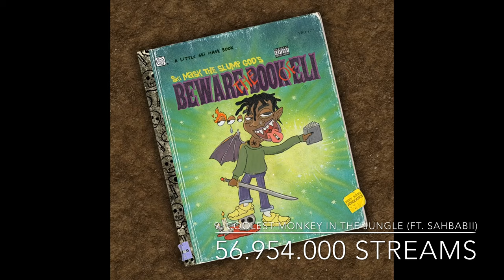Top 15 Most streamed SKI MASK THE SLUMP GOD Songs (Spotify) 21. April 2021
In this Video are the 15 most heared Ski Mask The Slump God Spotify Songs ranked! (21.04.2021)